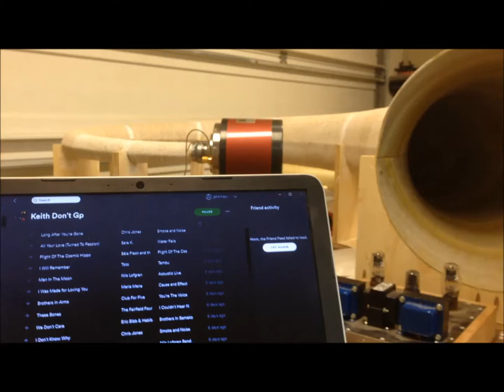Testing Inlow Sound version of 15 A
In this video, I'm in the process of fabricating a truncated version of my 15A paper mache horn. Though not completed, I had to hear  it in action. It's being driven by an Ale P-7550 driver (excellent quality driver by the way). The amplifier is the little 3/4 watt Darling amp using the Ship to Shore 1626 vacuum tube. Signal source is my old laptop.